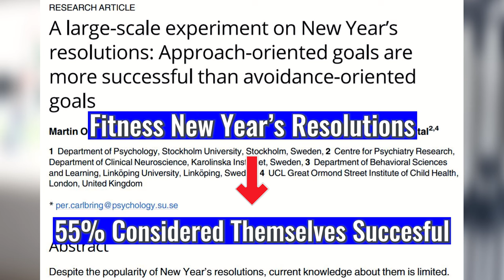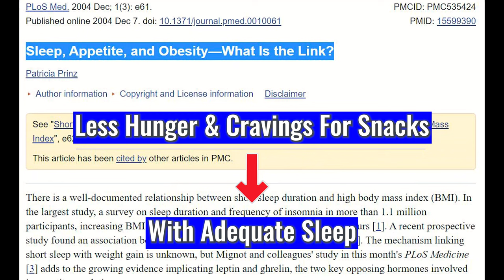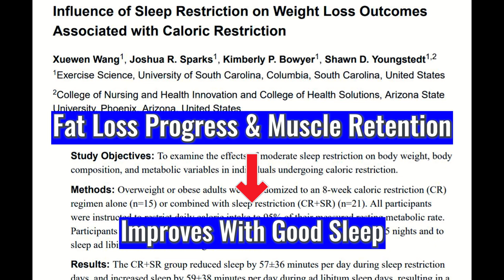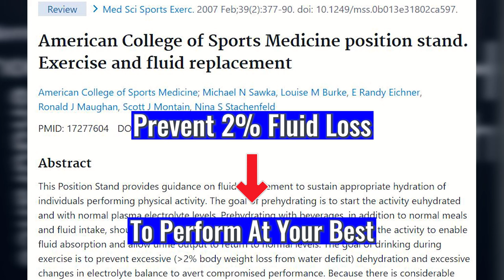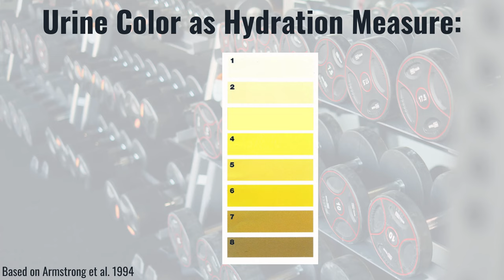5 Actions To Master Your Fitness in 2022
Make 2022 your best fitness year yet!

So the new year is here and that means many people have some new fitness goals for themselves. But how can we make sure you actually achieve these new fitness goals. In a 2020 study about New Year’s resolutions, it was found that about half of the individuals that set New Year’s fitness goals considered themselves to be successful at the end of the year.

Let’s look into how you can be the type of person that is successful in achieving their fitness goals. I will help you with that in this video by discussing 5 key actions you can use to master your fitness in 2022.

See the timestamps below!

0:00-0:27 About New Year's Goals
0:28-1:43 Action 1: Stay Adaptable
1:44-2:44 Action 2: Prioritize Performance
2:45-3:53 Action 3: Proper Sleep & Recovery
3:54-4:39 Action 4: Improve Food Quality
4:40-5:20 Action 5: Proper Hydration
5:21-6:47 Bonus Action & Conclusion